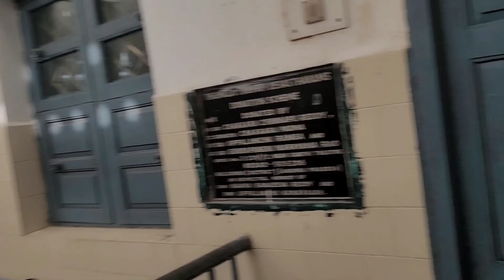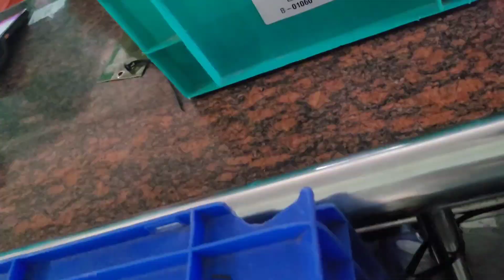Tirupati Balaji Darshan 🙏🙏Darshansathi line🚶‍♂️🚶‍♂️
Tirupati Balaji darshan/rental room in Tirupati balaji/Darshan line for 3 hours/Andhra pradesh tirumala